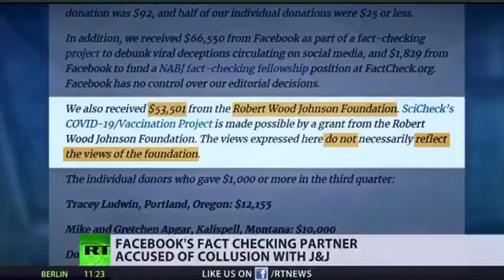Facebook Fact Checkers Funded By The People They Are Fact Checking